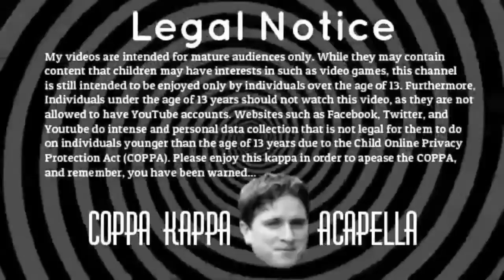Pasta Talks - History Of A 2b2t Noob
Its very anticlimactic.